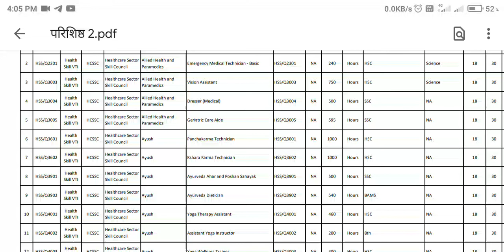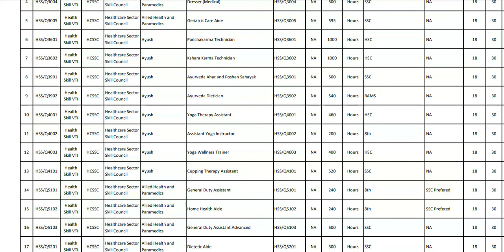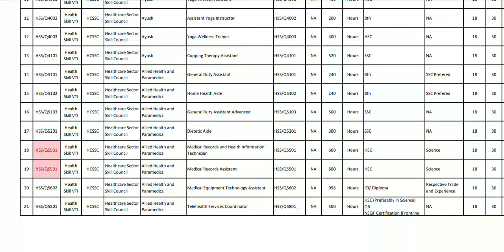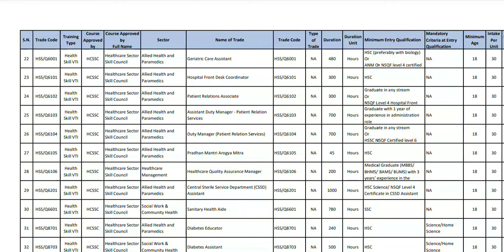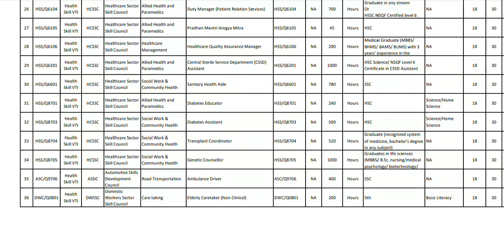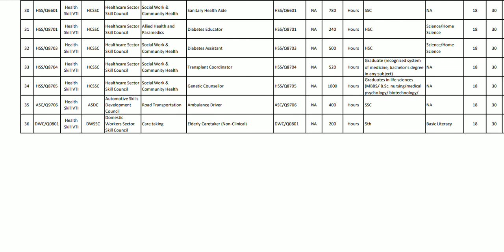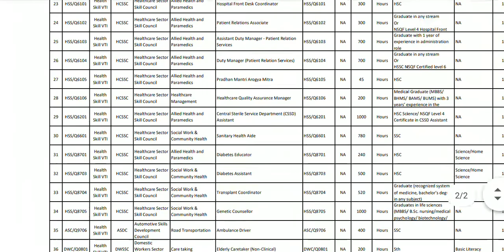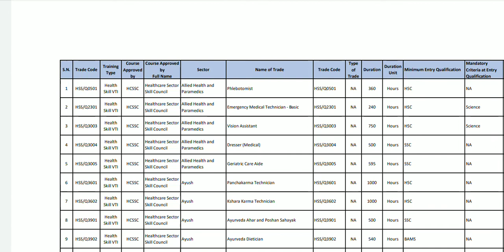36 अभ्यासक्रमांची संपूर्ण माहिती 🔴 | Mukhyamantri mahaarogya kaushalya vikas | Sarkari Yojana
36 अभ्यासक्रमांची संपूर्ण माहिती 🔴 | Mukhyamantri mahaarogya kaushalya vikas | Sarkari Yojana

Tags for reference :
मुख्यमंत्री महाआरोग्य कौशल्य विकास प्रशिक्षण कार्यक्रम, mukhyamantri mahaarogya kaushalya vikas, मुख्यमंत्री महाआरोग्य कौशल्य विकास प्रशिक्षण कार्यक्रम योजना, kaushalya vikas yojna maharashtra, kaushalya mahaswayam,